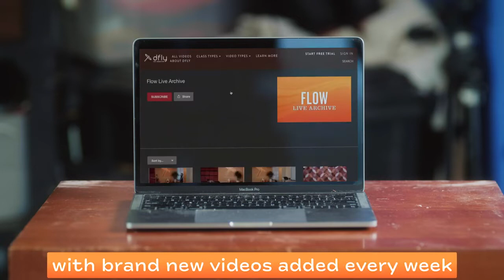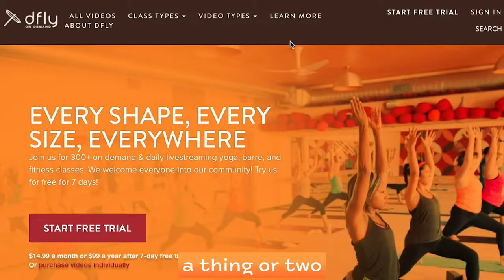Dfly On Demand - This Is Yoga